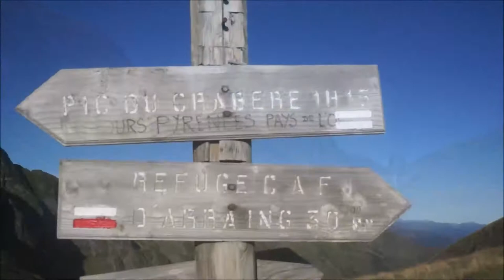Randonnées et toursime en Ariege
Découverte bucolique et sportive d'une partie de l'Ariège, département vert encore préservé des Pyrénées françaises, Belles randonnées alpines, entre Haut Ariège, Couserans et Biros, malgré un météo capricieuse.
Montcalm, pique d'Estats et Pic Verdaguer, pic des Trois Seigneurs,pic de Crabère, pic de l'Har.